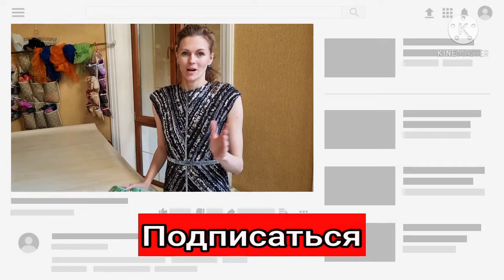КАРАЧАЕВСКИЙ КАРДОЧЕС. ТЕСТИРОВАНИЕ НА ТАПКАХ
Я опровбовала 3 цвета карачаевского кардочеса и делюсь своими впечатлениями. Рассказываю о плюсах и минусах этого материала.

Если останутся вопросы, пишите их в комментариях.

Заказывала шерсть в этом магазине.